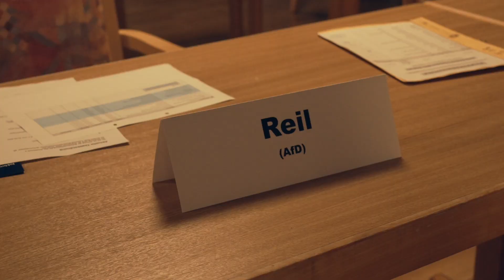Ich bin wieder hier in meinem Revier - Mein Comeback in der Kommunalpolitik!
Es ist soweit! Viele von euch haben meine Anfänge in der Kommunalpolitik miterlebt und genau dahin führt mich mein Weg jetzt erneut. Mit großer Freude und Begeisterung darf ich verkünden: Ich bin wieder aktiv in der Kommunalpolitik!

Mein politisches Abenteuer begann im Herzen von Essen, in der Stadtteilpolitik, und genau dorthin kehre ich jetzt zurück. Es fühlt sich an wie ein Heimspiel, ein Wiedersehen mit alten Freunden und der Chance, erneut einen Unterschied zu machen.

Bitte folgt mir auch auf meinen anderen Kanälen, um stets auf dem Laufenden zu bleiben.